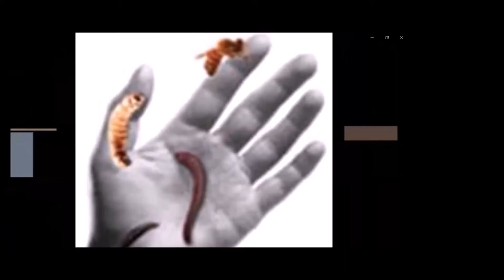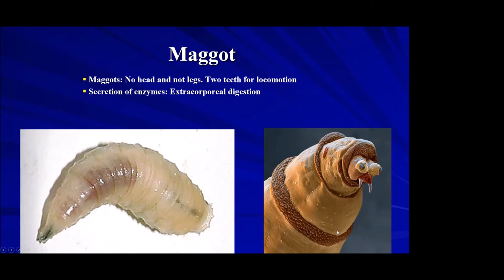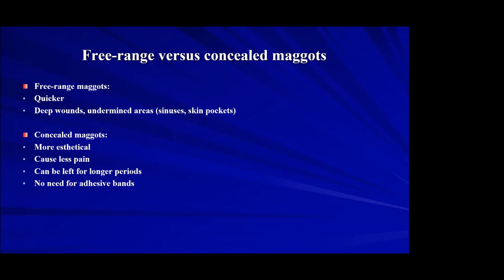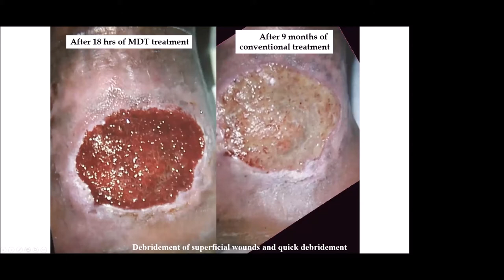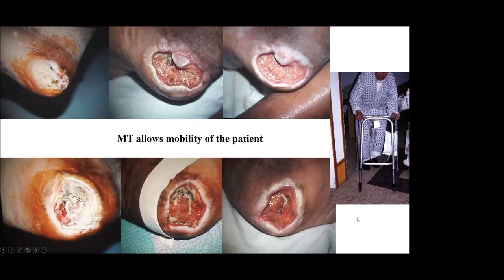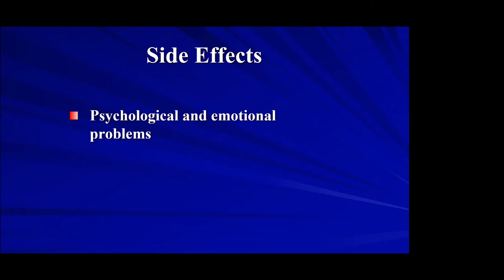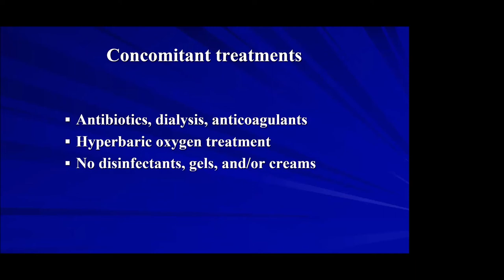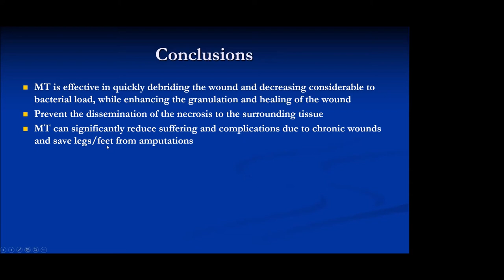BioTherapy Live! with Dr. Kosta Mumcuoglu: "Maggot Therapy: The Israeli Perspective" August 17, 2021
BioTherapy Live! webinar featuring Dr. Kosta Mumcuoglu, discussing maggot debridement therapy in Israel.